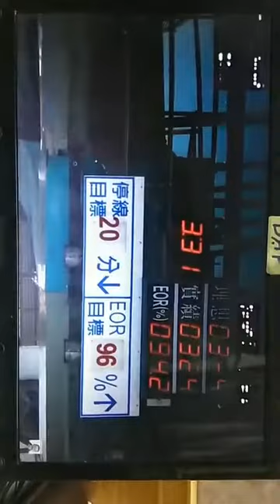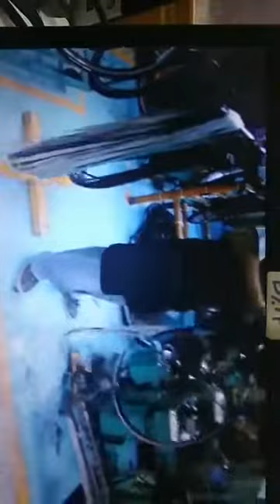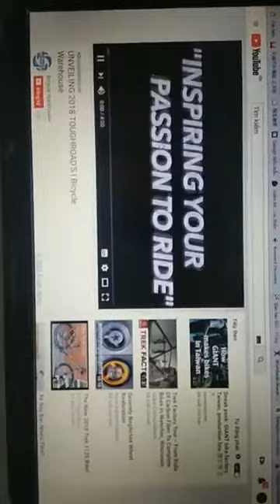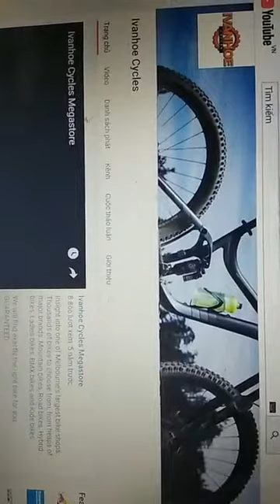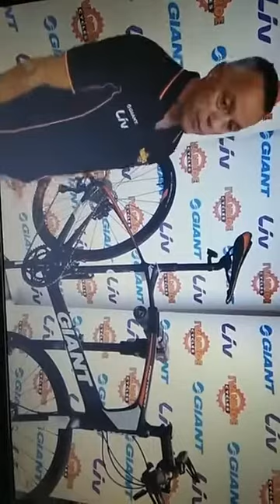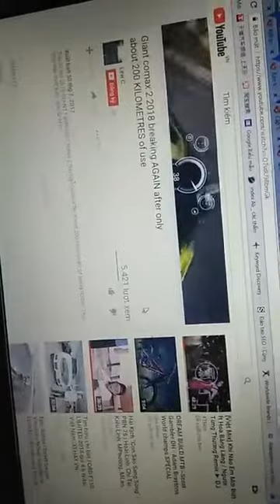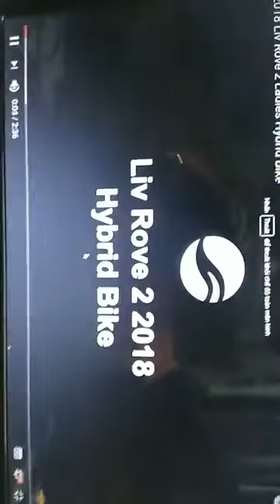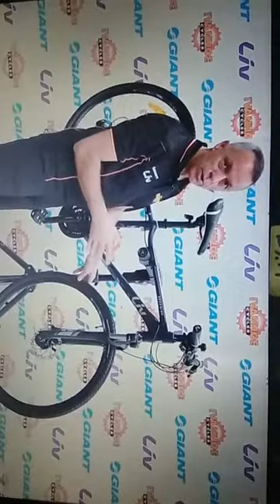Hỏi Đáp: Xe đạp giant của nước nào? Xe Đạp Hải Phòng .com trả lời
Dành cho các bác muốn hỏi giant do nước nào sản xuất